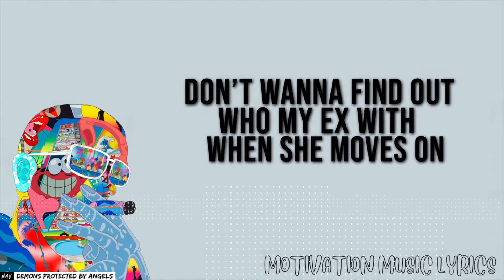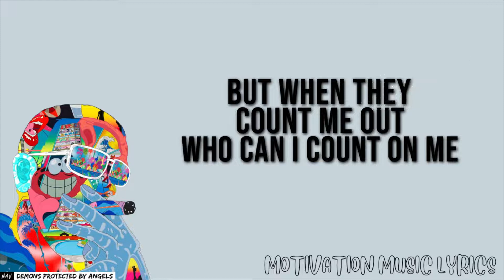NAV - Count On Me Lyrics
Lyrics to "Count On Me" by NAV's new album "Demons Protected by Angels". Let us know what you think about this song in the comments! Always remember to keep chasing your dreams no matter what others say about you.

‣ 🔔Turn Notifications, by clicking the bell.

WARNING
(1) This YouTube video may cause seizure due to fast color(s) changing throughout the entire video. Also effects in the video may cause seizures. Watch this video with caution if you have a past history of seizures. Viewers Discretion is Advised.

(2) This song may include foul language that may not be suited for all audience members. Viewers Discretion is Advised.

© Motivation Music Lyrics is channel is strictly meant for 'paid' promotion of artists.